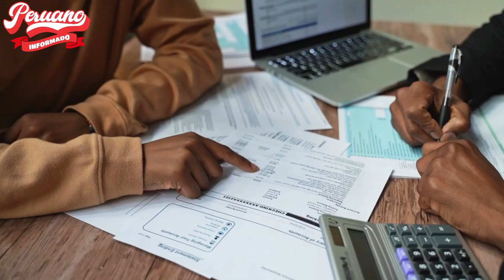ABOGADA DE ANTAURO HUMALA PULVERIZÓ A LA PRENSA: "NO SÉ DE QUÉ CELERIDAD Y MANEJO HABLA LA PRENSA